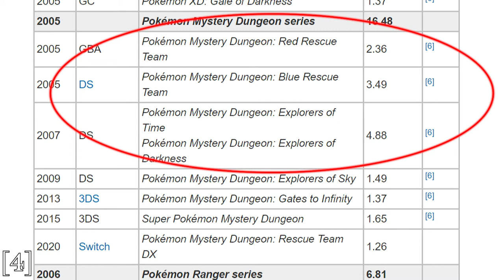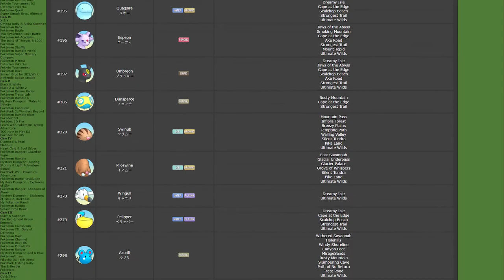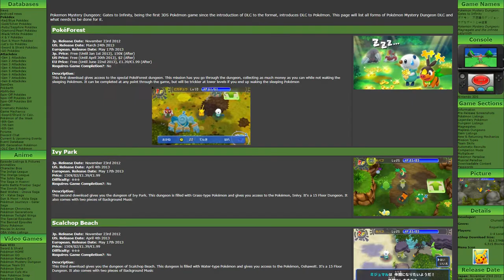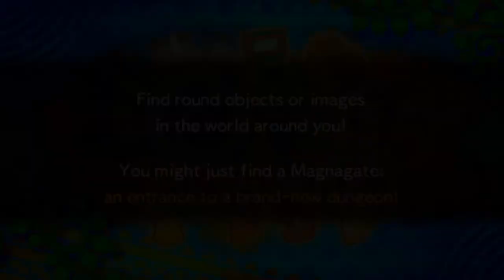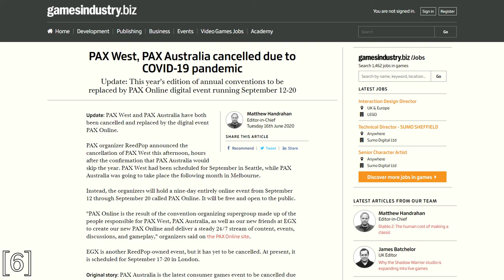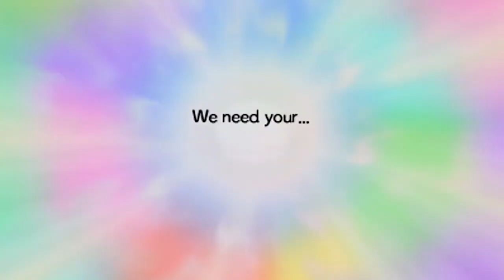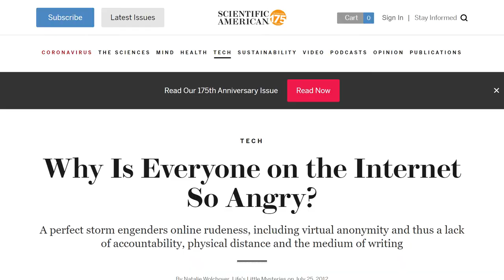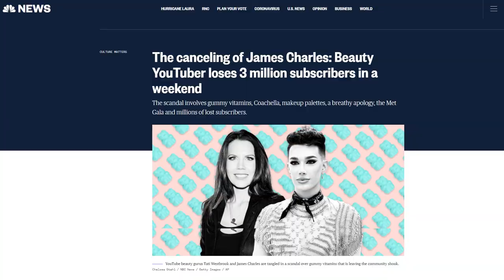Pokémon Mystery Dungeon: Gate to Infinity - A Flawed Masterpiece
Pokémon Mystery Dungeon: Gates to Infinity on the Nintendo 3DS has been a strange title within the franchise. Due to that reputation, I initially ended up skipping this game. After spending a couple of weeks with the game for this review/retrospective, I can say that that was a mistake and this game is still good despite its flaws.

Roadmap:
0:00 Intro
0:45 Development & Release
3:19 Starters & Roster
5:26 Shortcomings
7:11 New & Improved Mechanics
11:52 Story Analysis
21:16 Conclusion

[3] Satoru Iwata, “Iwata Asks: Pokémon Mystery Dungeon: Gates to Infinity,” Nintendo.
[4] Celine, “Nintendo software and hardware sales data from 1983 to present,” Resetera.
[5] Joey Davidson, “You Don’t Love Your 3DS Because You Don't Live in Japan,” TechnoBuffalo.
[6] Matthew Handrahan, “PAX West, PAX Australia cancelled due to COVID-19 pandemic,” GameIndustry.biz.